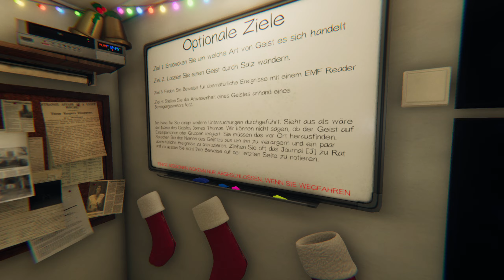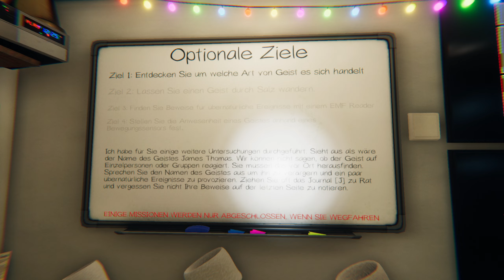Phasmophobia #5 | Lets play deutsch koop | 🎅🏽 Weihnachtself mit Zuckerstange⛧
Die Runden werden tödlich!